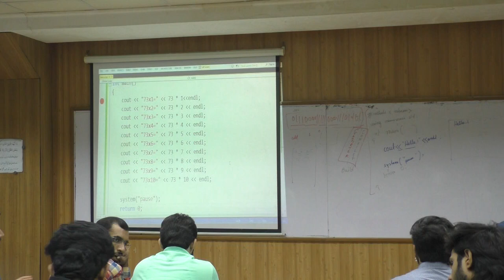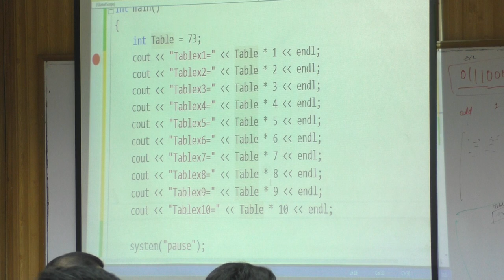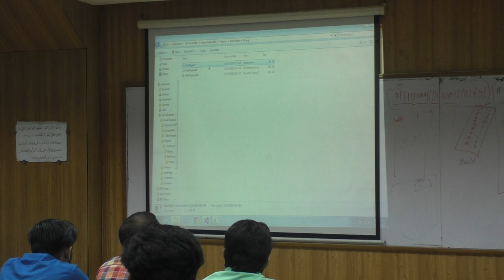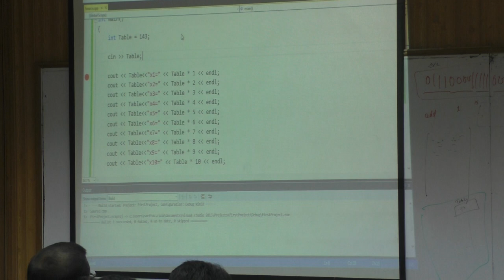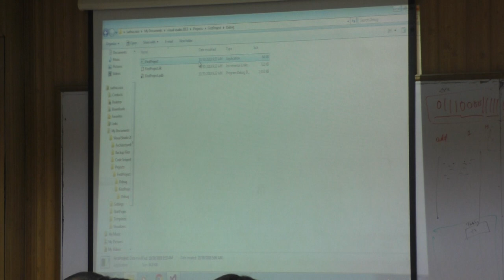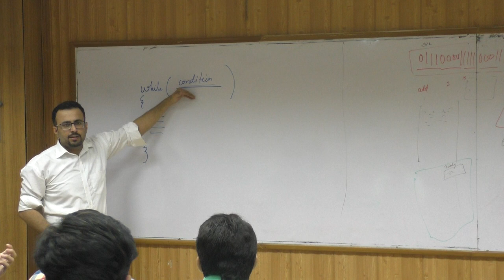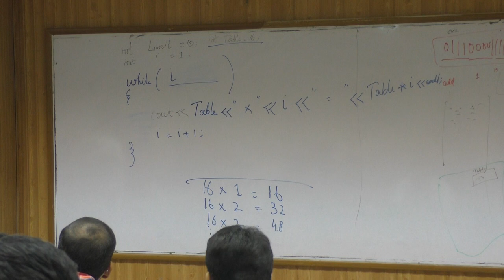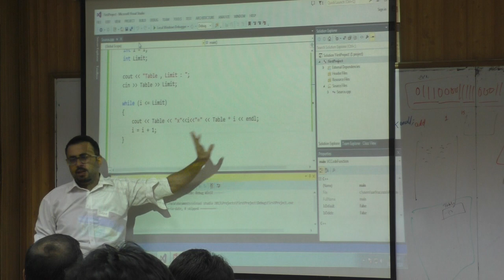ITC L05A 02 Table Printing